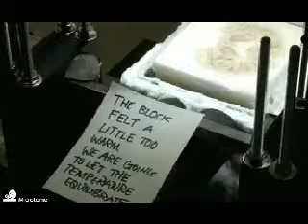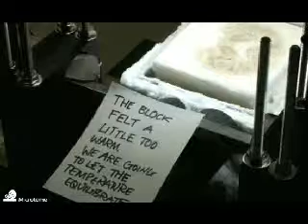Headscan - Permafrost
from the album Pattern Recognition (2005)

In Pace Requiescat Henrico Molaii Filio